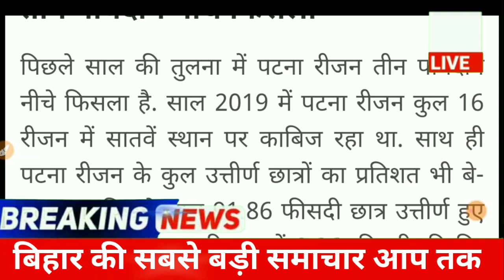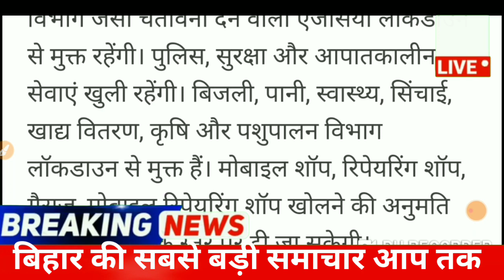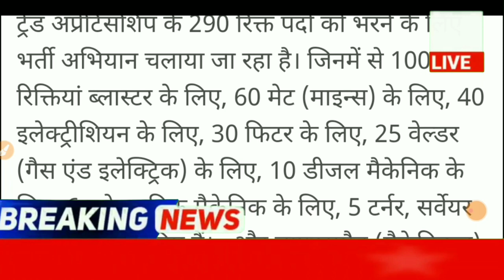आज 15 जुलाई शाम | बिहार की ताजा खबर | Bihar Breaking News | बिहार की बड़ी खबरें | CM Nitish Kr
नीतीश कुमार ने की बिहार वासियों के लिए बड़ी घोषणा, जरूर देखें 👇👇👇

Get daily 25 bihar news of all districts video in Hindi i.e. 03 July 2020.More information on

आज 03 july 2020 बिहार के मुख्य समाचार।। Bihar wather Bihar daily news Bihar news daily Bihar today news, Bihar top news Bihar top 10 news, 02 june Bihar news,
Bihar news, Nitish Kumar news, Nitish live, Giridih news, Bihar majdur news, Amit Shah, nirmala sita raman , pm modi

News Today, Bihar news, niyojit teacher news,
Bihar news, news, Bihar niyojit teacher news

Today Breaking News ! आज जुलाई 2020 के मुख्य समाचार, PM Modi news, GST, sbi, petrol, gas, Jio, July 2020 Nonstop News